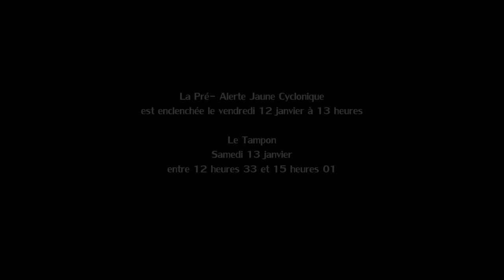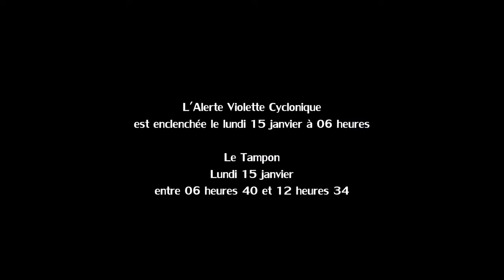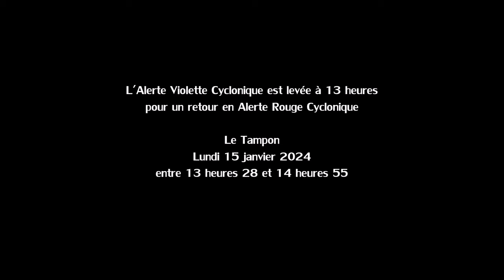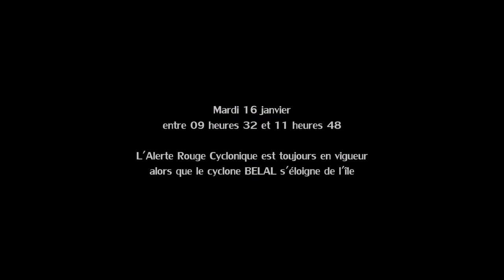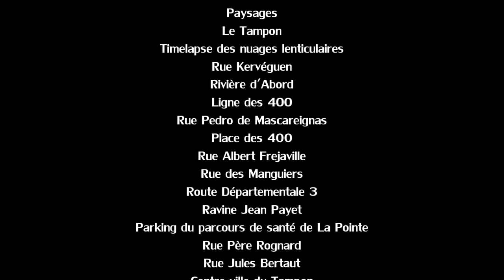Cyclone BELAL à proximité et sur La Réunion - Janvier 2024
Vidéo enregistrée à l'île de La Réunion pendant le passage du cyclone BELAL à proximité et sur toute la moitié est de l'île le samedi 13, dimanche 14, lundi 15 et mardi 16 janvier 2024.

BELAL, 2ème système dépressionnaire de la saison cyclonique 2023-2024 dans le bassin sud-ouest de l'océan Indien, était un cyclone tropical qui a évolué dans le sud-ouest de l'océan Indien au cours du mois de janvier 2024.

BELAL a traversé la face est de La Réunion le lundi 15 janvier 2024 durant toute la matinée au stade de cyclone tropical occasionnant des vents forts, des fortes pluies et une forte houle cyclonique.